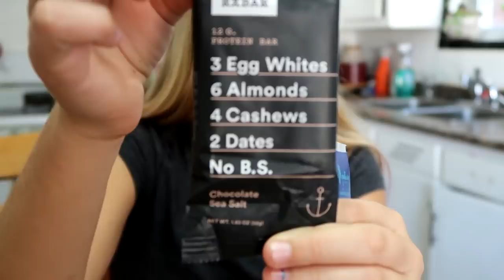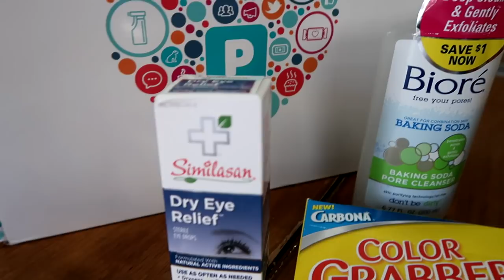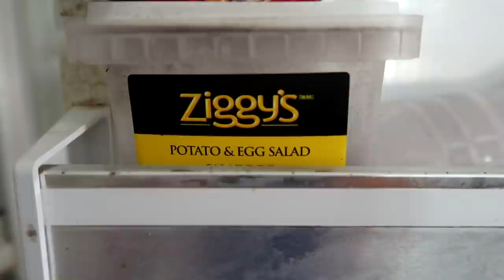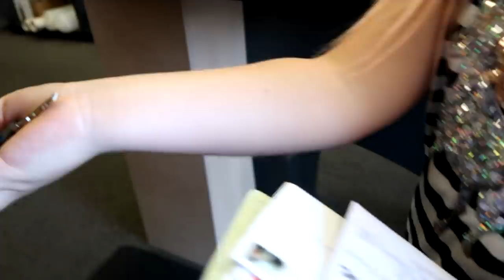ANNOUNCING OUR LEASE HORSES!! Day 267 (09/25/17)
SIGN UP FOR PINCHME NOW! IT'S 100% FREE

ANNOUNCING OUR LEASE HORSES!!

I only recommend products or services I use personally and believe will be good for my viewers. I am disclosing this in accordance with the Federal Trade Commission guidelines concerning the use of endorsements and testimonials in advertising.

DaybyDayVlogs
110 North Front Street - A3,
Suite #213
Belleville, Ontario, K8P 0A6
Canada